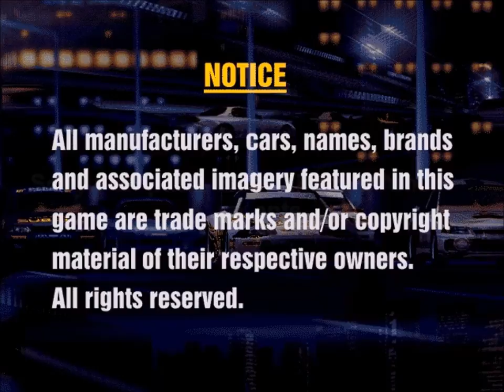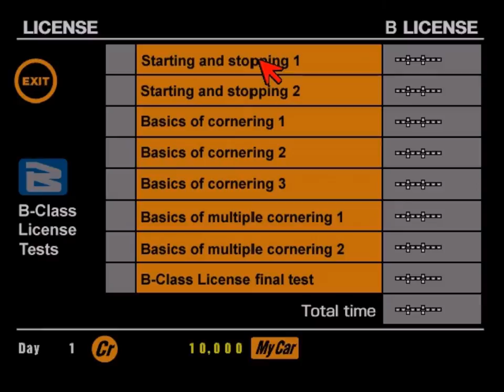Let's Play Gran Turismo #01 - Where It All Began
For those that want the link to my GT2 Let's Play, here it is!

Hey everybody! Welcome to my brand new Let's Play series, Gran Turismo! This game was the beginning of the best-selling, legendary racing franchise. Gran Turismo was the #1 best selling PS1 game of all time, clocking in at 10.85 MILLION copies, even more than it's likely higher acclaimed successor GT2 which came in 3rd place for sales. As we all know, the GT series is wonderfully expansive and the gameplay itself is rivaled by virtually none. Strap yourselves in for the ride, my friends, it's time to drive!